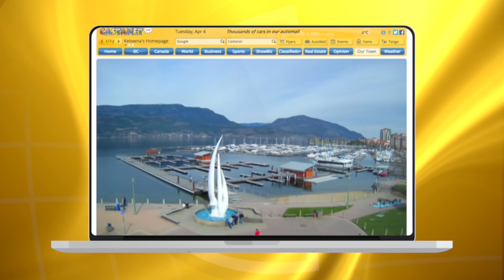Vernon house fire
Vernon fire crews clean up after early morning house fire